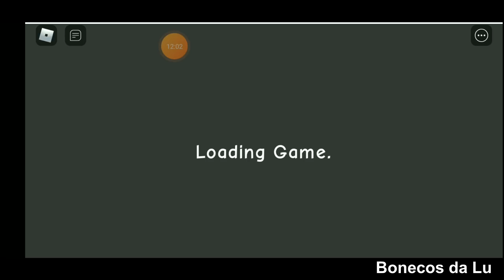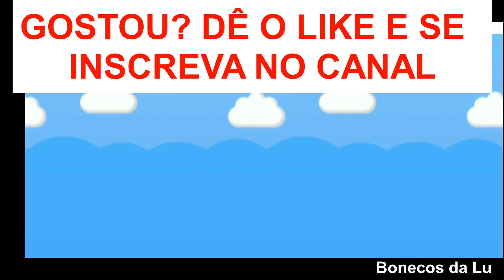Roblox: Parque Aquático infectado por zumbis!!! (Escape the Zombie Pool Obby) - Jogo / Game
Roblox Jogo BonecosdaLu Zumbie - Quarto vídeo de Roblox para o canal. Hoje Luisa teve que fugir contra vários obstáculos num PARQUE AQUÁTICO infectado por Zumbis! (Escape the Zombie Pool Obby). Sobrevivemos!!!